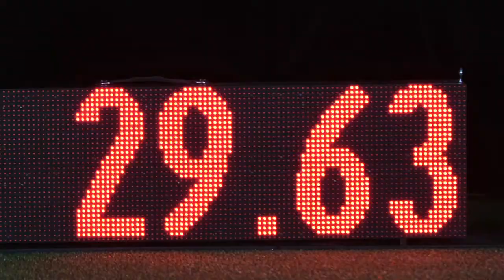0131 - Antoine Rey - Phenomenal House